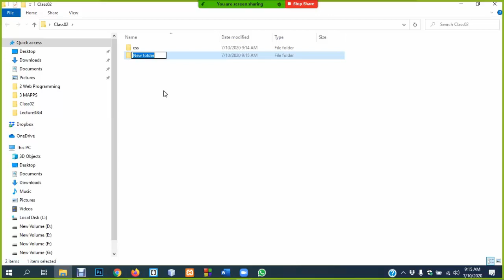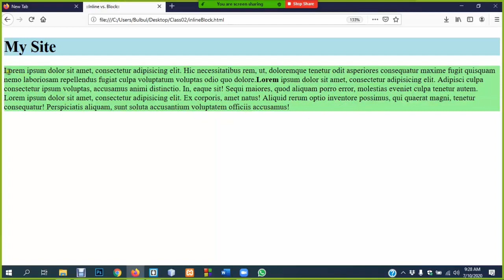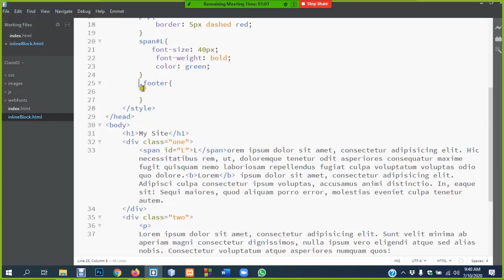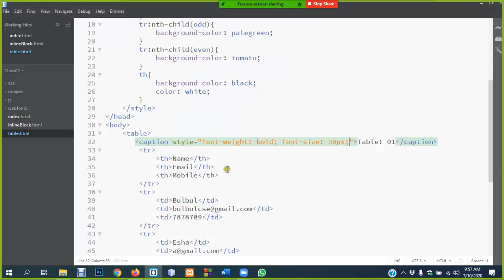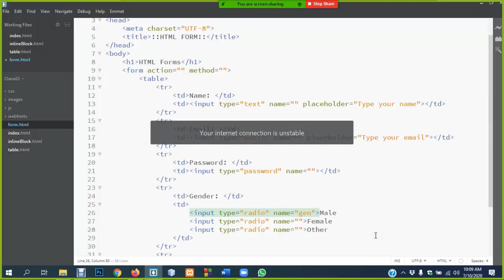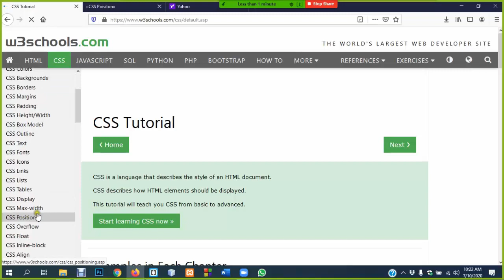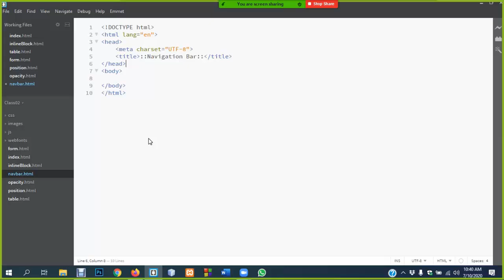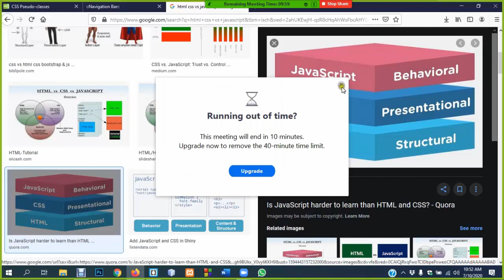HTML & CSS | Lecture: 03&04 | Zoom Live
In this lecture, you will learn:
1. Inline vs Block elements
2. Padding vs. Margin
3. Universal selector
4. HTML Table & Form
5. CSS Position,Opacity, Pseudo-class & CSS Navigation Bar